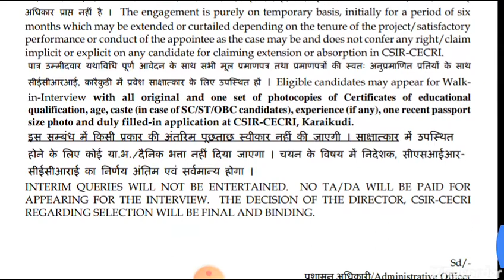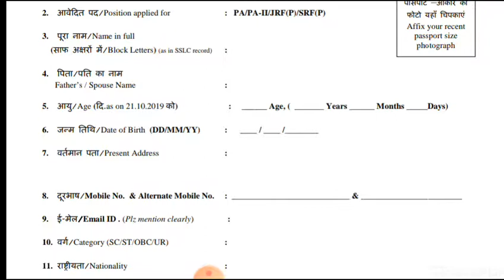CSIR -CECRI Project Asst post for M.sc Chemistry/Material science -2019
exam + interview pattern
For download application form ,go to webpage